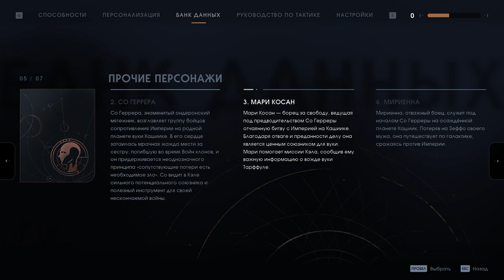Star Wars Jedi: Fallen Order (Russian) - 2019 - Часть 5: Освободить Вуки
Разработчик: Respawn Entertainment
Издатель: Electronic Arts
Движок: Unreal Engine 4
История: Почти весь Орден джедаев уничтожен, многие его члены были убиты в рамках исполнения «Приказа 66» — обладая высшей властью в Галактике, Империя стремится выследить и полностью истребить оставшихся в живых джедаев...